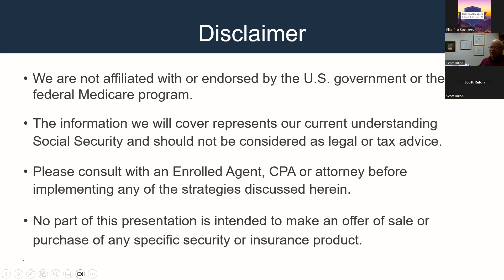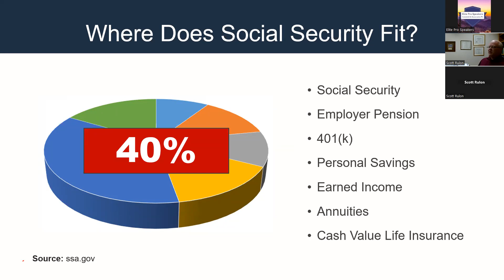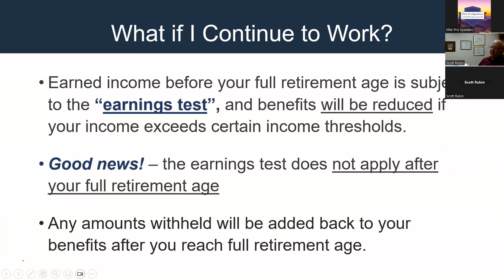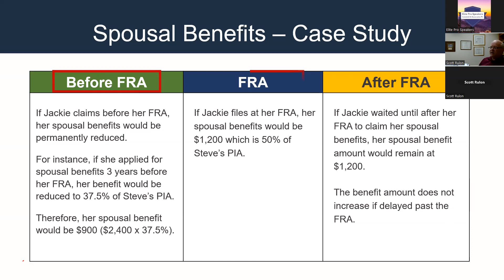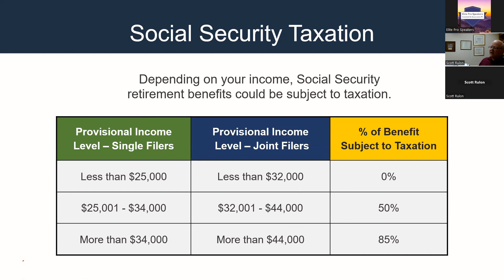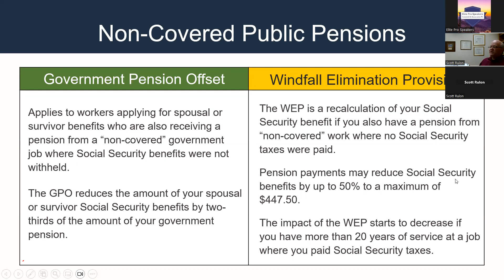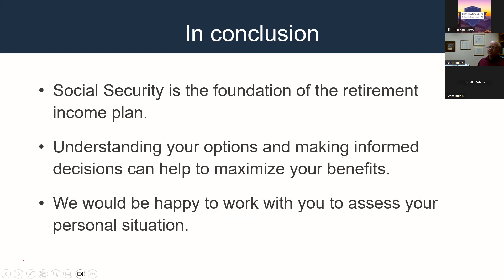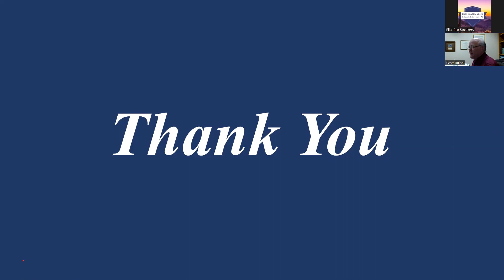Unlock The Secrets To Maximizing Your Social Security Benefits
Ever wondered how you can maximize your Social Security Payments.

This video will explain the right choices to make so that whether you are Married, Single or widowed that you can make the right choices to maximize your Social Security Payments.

If you are interested in learning about different financial subjects please feel free to tune in on a weekly basis to find out more.

I discuss many financially related topics from stocks bonds and annuities to Crypto Currency and Taxes.